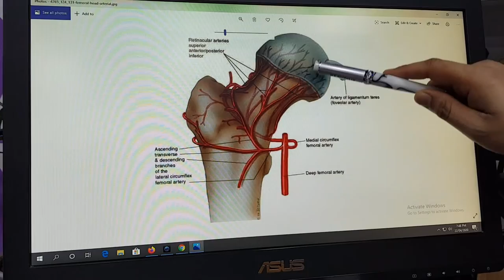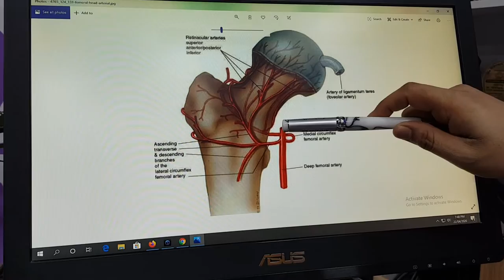এভিএন রোগ কি ? চিকিৎসা কি? AVN DISEASE AND TREATMENT